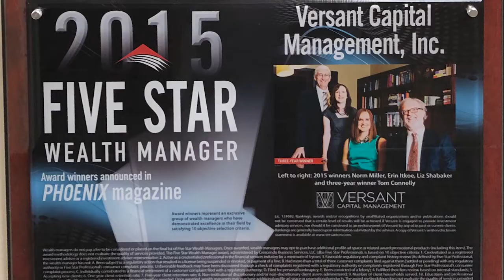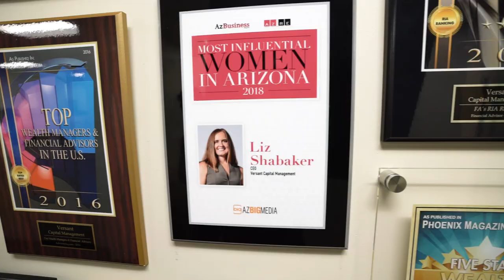The Greater Phoenix Chamber’s ATHENA Award Finalist Liz Shabaker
The Greater Phoenix Chamber’s ATHENA Awards program recognizes and celebrates the achievements of businesswomen across the Greater Phoenix region. The ATHENA Award, an internationally prized honor, recognizes women who demonstrate excellence in professional leadership, community service, and mentorship of future leaders.

Versant Capital Management's Liz Shabaker was a finalist for the Private Sector, 2019.